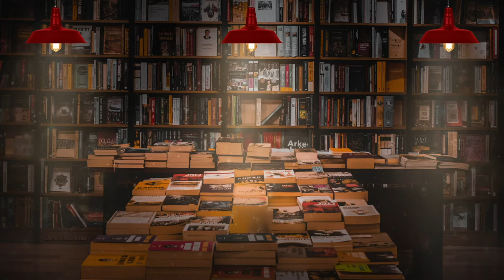Bookstore Cafe Ambience ♫ Jazz Music | Book Coffee Shop Barista Chatter Rain Sounds Study Read Relax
It's a gloomy rainy day. Come inside our bookstore, Cafe Melodies & Bookshop, browse around and/or sit and relax at our cozy cafe and enjoy a cup of hot tea or coffee with this cozy vintage bookstore & coffee shop ambience. Enjoy the humble sounds of the bookstore, classic ringing of the cash register, cafe chatter in the background, the constant motions of the espresso machines always hard at work and people shuffling in and out. It's a place where everyone is welcome. 💜

💻🎨 🎶 🎞 Software I used to create this video: Photoshop & iMovie

★ 4

©️ Images, videos, animations and sounds created by Cafe Melodies are protected by copyright laws or used with license / original author permission. Reuse of audio/video is strictly forbidden.